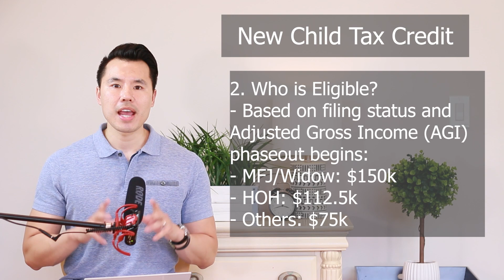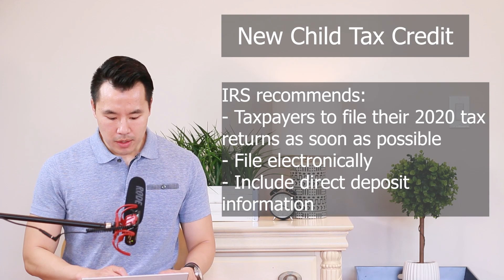Child Tax Credit 2021 | $3,600 per child | When is it coming?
In this video, I will be covering the new child tax credit for 2021 and answering the following questions:
1) How is it different than the old child tax credit?
2) Who is eligible?
3) When and How much will it be?
4) What to do to prepare?

0:00 - Introduction
0:43 - When Should I Opt Out?
3:24 - Opt Out Deadlines
4:10 - How to Opt Out of the Advanced Child Tax Credit